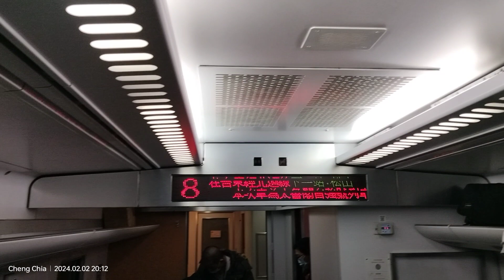台鐵 448次 太魯閣自強號 松山站停車 非持本班車車票勿上車廣播(TED1006)